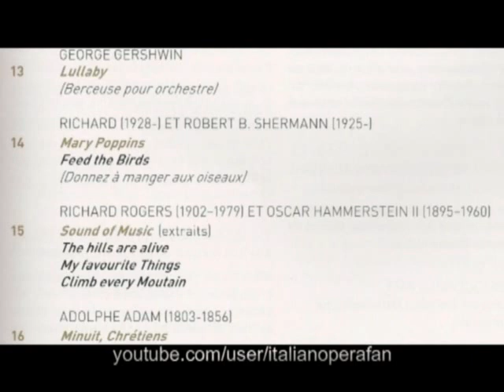June Anderson - Sound of Music - Concert - Genève - 2008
Richard Rogers /Oscar Hammerstein, Sound of Music, Concert de Noël / Christmas Concert, Victoria Hall, Genève, 2 Dec. 2008.

"De Mozart à Broadway" / "From Mozart to Broadway".

- The hills are alive, Choeur et orchestre
- My favourite Things, Soprano et orchestre
- Climb every Moutain, Soprano et orchestre

Orchestre de Chambre de Genève / David Heusel
Chœurs/Chorus Laudate Deum.

Radio Suisse Romande retransmission radio le 25 décembre 2008 du concert du 2 décembre à Genève.
Swiss Romande Radio broadcast on December 25 2008 of the December 2 2008 Geneva concert.